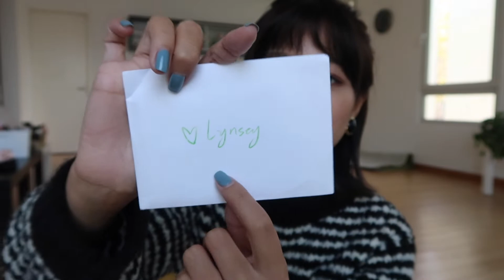PR Unboxing | Beauteque Cyber Monday Sale | 我的第一个公关礼盒开箱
视频中所有产品均来自BEAUTEQUE
Cyber Monday全场六折

我的微博：CheersLynsey
我的instagram：ilynsey_
我的拍摄工具📷：佳能G7X MARK II
我的后期软件💻：iMovie

一周后在b站抽奖哦！